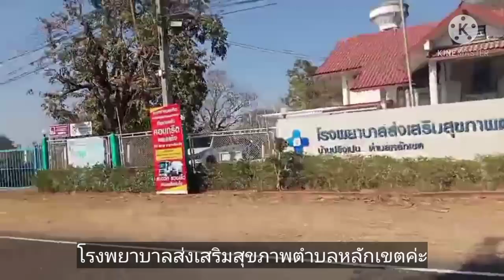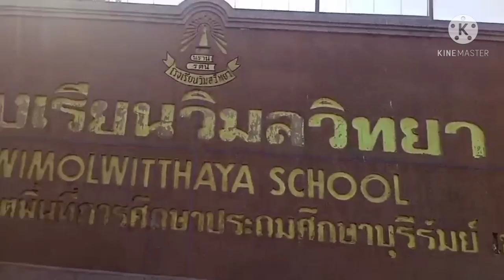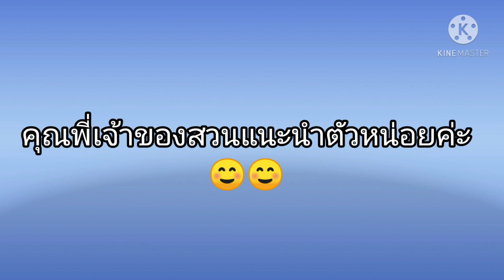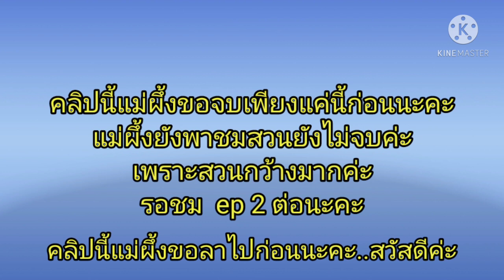ชมสวนเศรษฐกิจพอเพียง เนื้อที่ 5 ไร่ ep : 1 ณ บ้านตาแผ้ว ม.6 ต.หลักเขต อ.เมือง จ. บุรีรัมย์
สวัสดีค่ะวันนี้แม่ผึ้งพามาเที่ยวชมสวนเศรษฐกิจพอเพียง เนื้อที่5 ไร่ ค่ะ ปลูกพืชผักหลายชนิดเลยค่ะ ณ บ้านตาแป๋ว ม.6 ต.หลักเขต อ.เมือง
จ. บุรีรัมย์ ค่ะ คลิปนี้จะมีสองตอนค่ะ ตอนนี้เป็นตอนที่1 ค่ะ